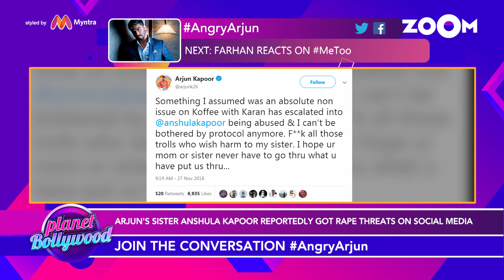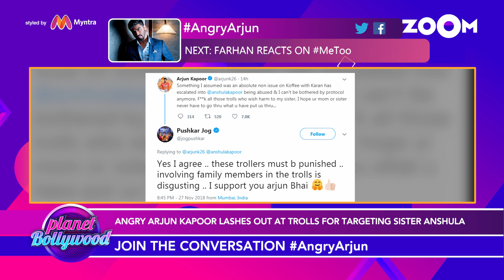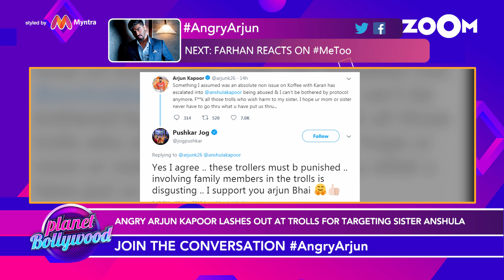Arjun Kapoor LASHES out at TROLLS for targeting sister Anshula! | Bollywood News